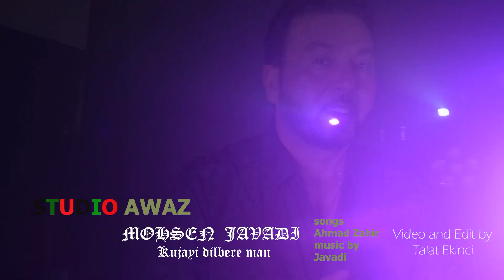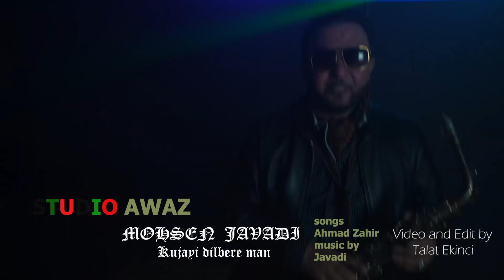MOHSEN JAVADI - Kujai dilebera man 4K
STUDIO AWAZ
Singer: Mohsen Javadi
Video Edit: Talat Ekinci